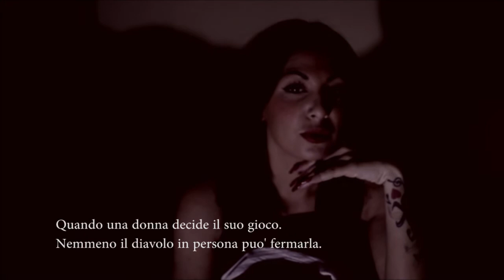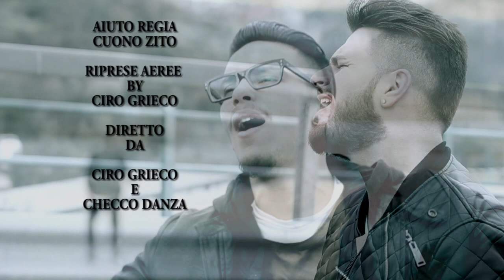Pasquale Petrillo Ft. Pino Giordano - Quann 'O Core S'Annammore (Video Ufficiale)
@2015 DEA SOUND STUDIO: PASQUALE PETRILLO ft. Pino Giordano - Quann 'O Core S'Annammore (Video Ufficiale)